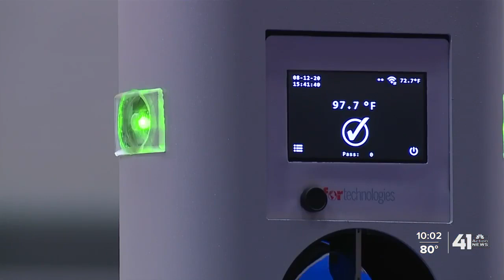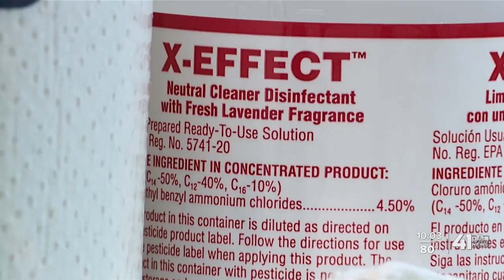Rockhurst High School prepares for in-person learning